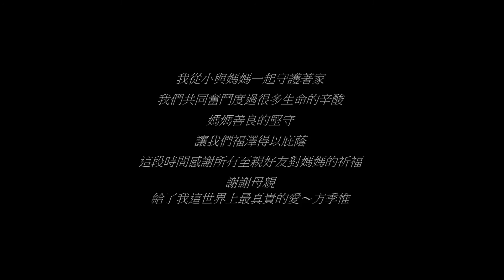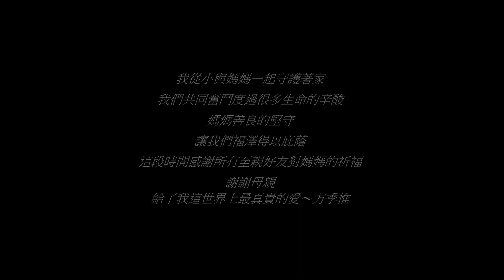方季惟:順走天星(繁體中文版)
順走天星

詞:黃大軍.魏肇新
曲:黃大軍

天邊已經減一粒星
袂擱閃爍叫伊袂醒
完成伊的一生留乎人的貢獻
永遠照着咱的心

用精神種下光輝
茫茫的路替阮來開
這片土地早晚開着滿滿花蕊
一點一滴傳承落去

順走天星 大家愛你
一雙手合作陣
一個心願祝福
一切悲歡離合 已經過去
你是阮心內永遠的星